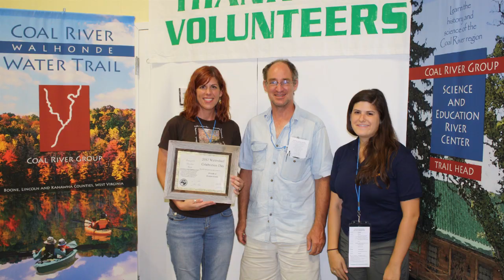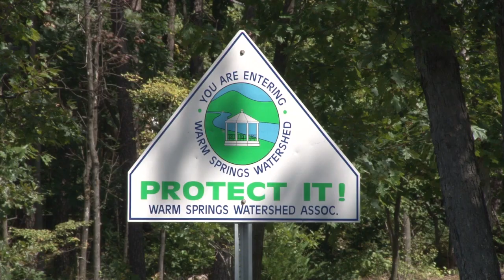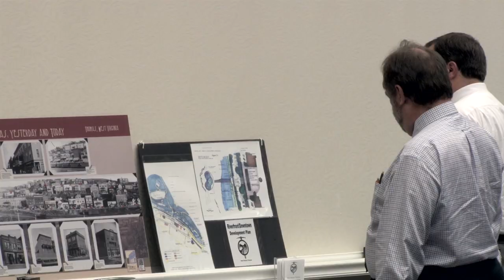Environment Matters - Sept. 2012, Part 1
A polluted stream makes a remarkable comeback, thanks to a new DEP water treatment program, plus Watershed Celebration Day, the Charleston Water Festival and a visit to the West Virginia Brownfields Conference.  Environment Matters is a public service production of the West Virginia Department of Environmental Protection.